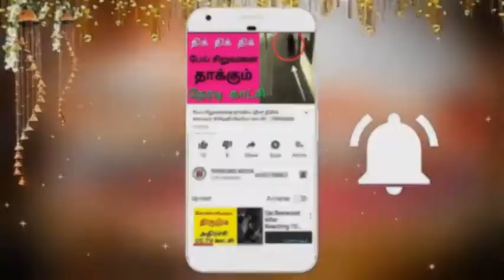இது என்ன புதுசா இருக்கு | TRENDING MEDIA